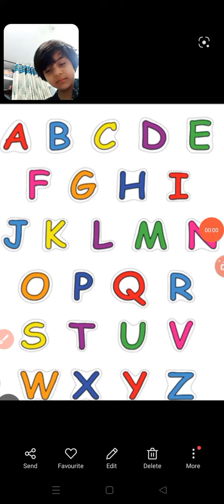little girl 💞 a b c d